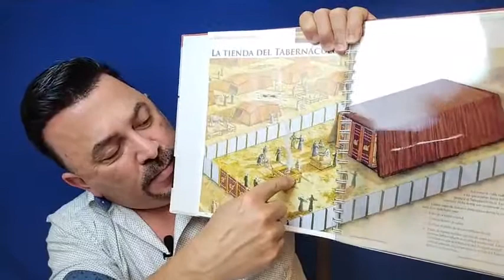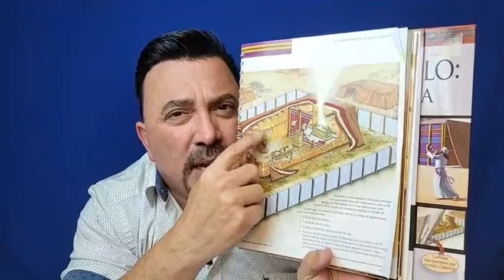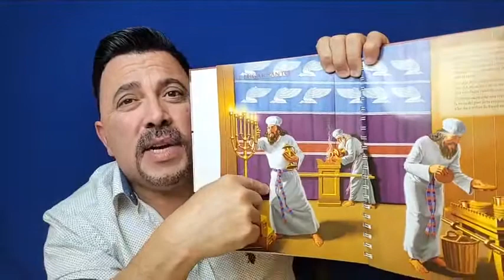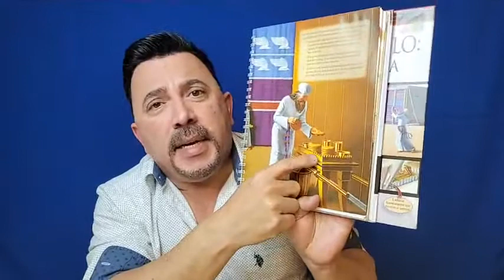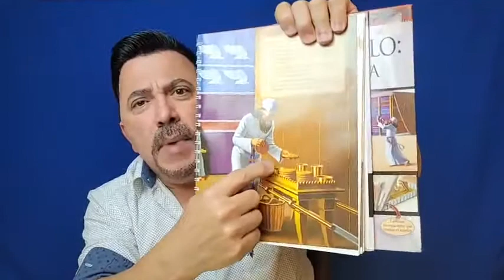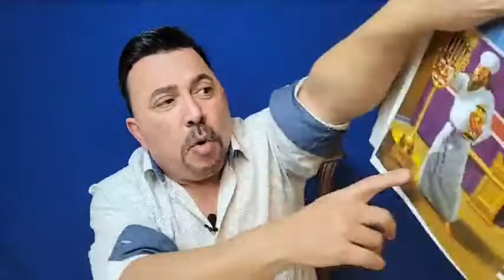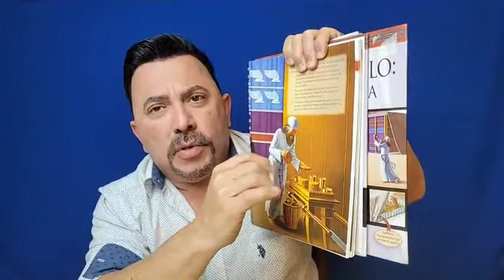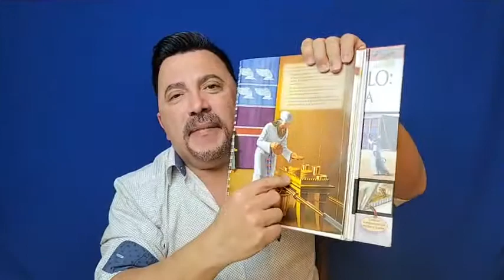LA IGLESIA EN TU CASA - ESTUDIO BIBLICO: EL TABERNÁCULO; TEMA:"LA MESA DE LOS PANES DE SU PRESENCIA"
Concilio Cristo La Roca Puerto Rico